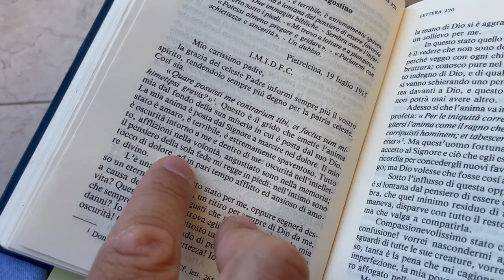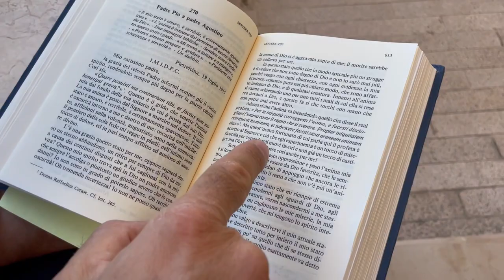Padre Pio: "il mio stato è amaro, terribile e spaventoso"